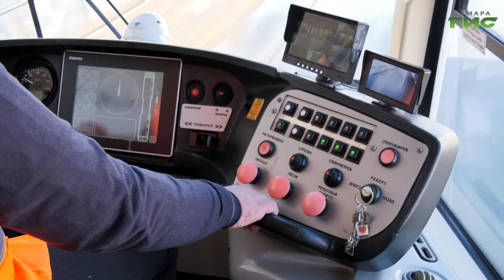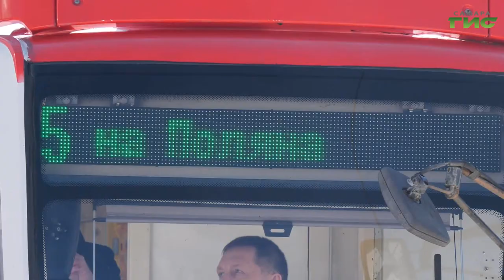Специальный репортаж от 30.03.2022. "Развитие электротранспорта"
Развитие электротранспорта и инфраструктуры – одно из перспективных направлений. Меры для повышения ритмичности перевозок общественным транспортом в Самаре уже предпринимаются.